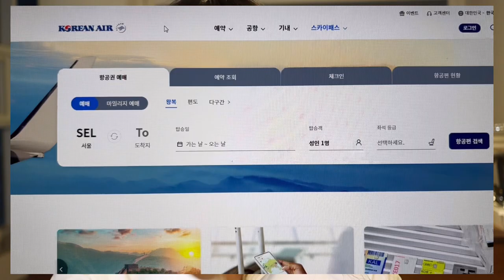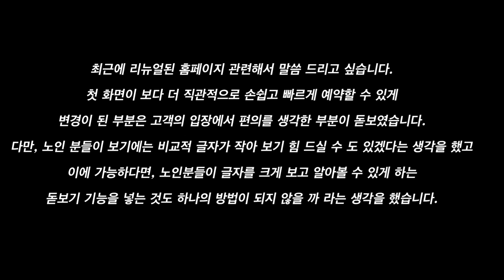가장 어려워하는 질문 2가지! 현명하게 답변하자!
서목 컨설팅 및 상담 문의는 👆🏻